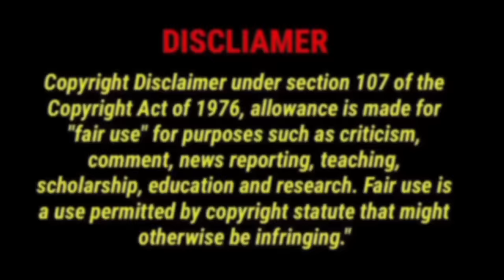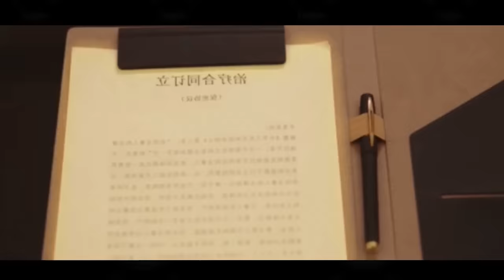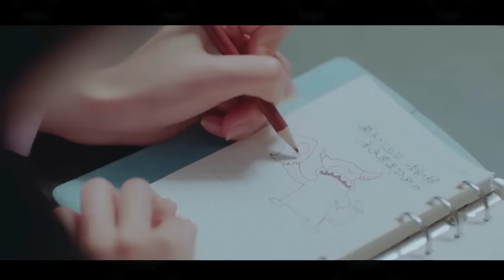Poor Girl Heals Rich Boy disease with her touch! 😲 Full Drama Explained in hindi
Pics credit.

Asain Drama insight 2
Nimi Tales